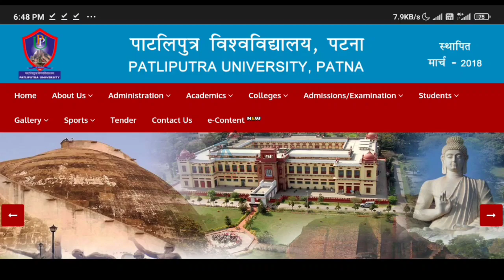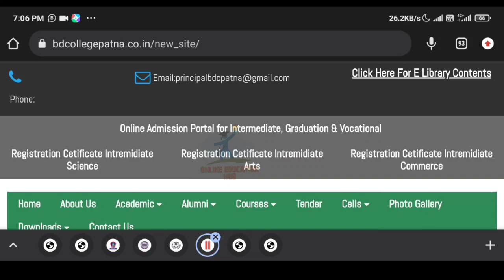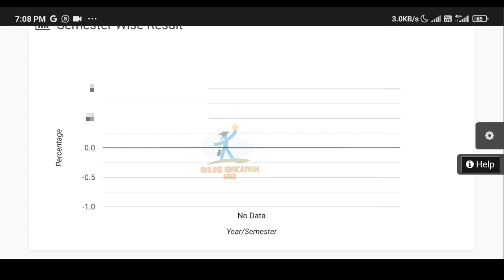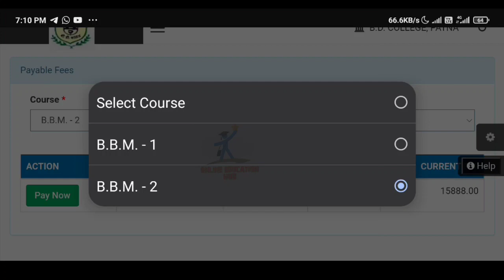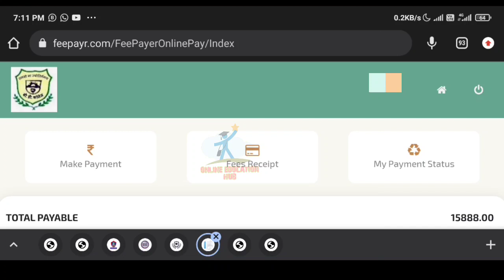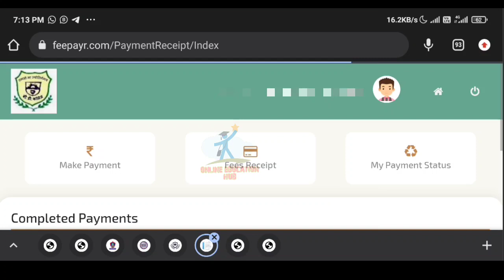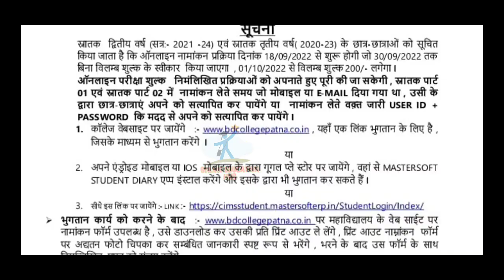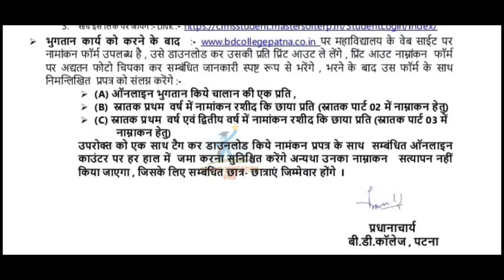Patliputra university Ug Part 2 and Part 3 admission update 2022,How to Apply Online Admission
Patliputra University UG Part 2 and Part 3 Admission Update, Ppu UG 2020-23 and 2019-22 Admission Update, How to Apply online Admission in UG Regular & Vocational Courses,
How to Upload documents, Documents needed for Part 2 & 3 Admission, Bd college, Cocas, An college, Tps college, Ppu Colleges Part 2 & 3 Admission Update, bd college part 2 & 3 Admission Process 2022, Ppu Part 2 & 3 Admission update 2022,
Patliputra University UG & PG RE ADMISSION Update, How to Apply PG & UG Part 2 & 3 Admission

Patliputra university UG Vocational Admission 2022, Admission in UG Vocational Courses 2022, Patliputra University UG Vocational Admission Process 2022, How to Apply Online Admission Form 2022, Ppu Entrance Exam Update 2022,
Ppu Admission Update 2022, Admission in Graduation Vocational Courses 2022, How to Apply Online Admission Form 2022, Admission in BBA, BBM, BCA, BSC IT Courses, Eligibility Criteria for Admission in Patliputra University, ITI Vocational Admission in Patliputra University, Ppu Admission Schedule for UG Vocational Courses 2022, How to Apply Online Admission for UG Vocational Courses 2021, Ppu breaking news, Ppu Latest News, Educational point, Online Education hub, Patliputra Education, Steps to Apply Online Admission in UG Vocational Courses 2022,